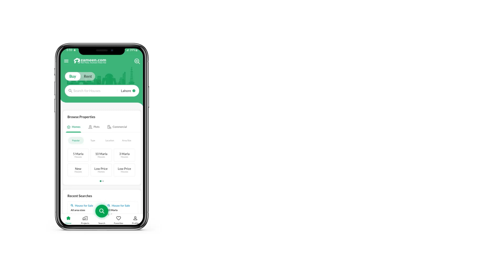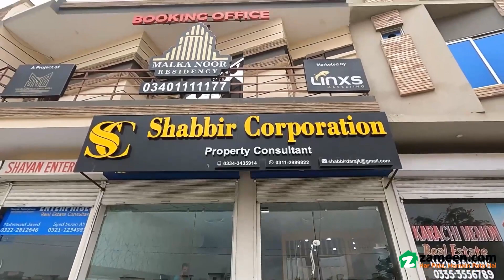400 SQYD RESIDENTIAL PLOT FOR SALE IN GADAP TOWN KARACHI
Pir Ahmed Zaman Town, Phase 2

A Project of Dadabhoy Investment Pvt LTD

Block 02